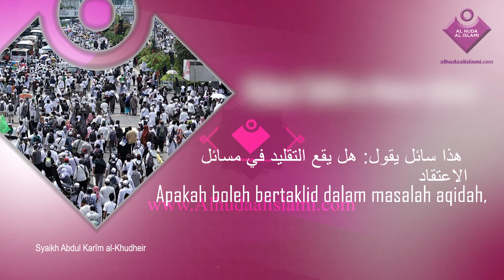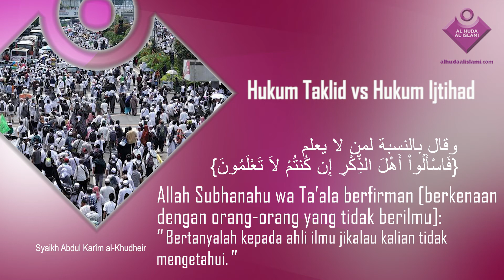Hukum Taklid vs Hukum Ijtihad -Fadhilatus Syaikh Abdul Karîm al-Khudheir (عبد الكريم الخضير)